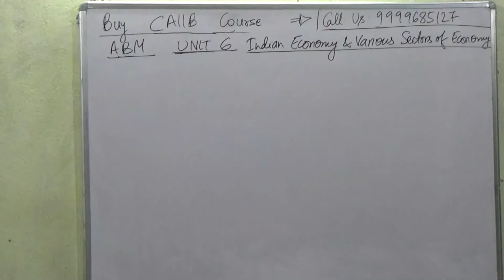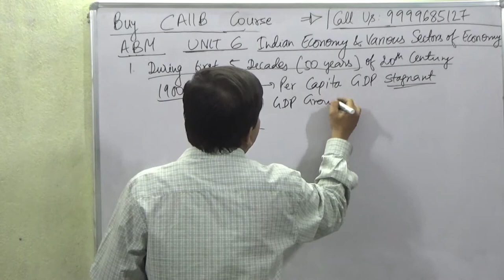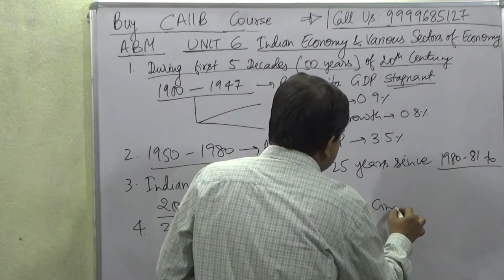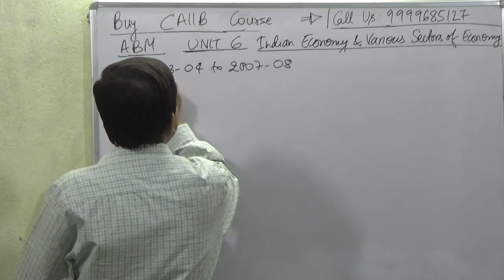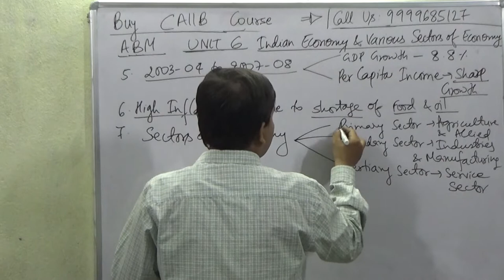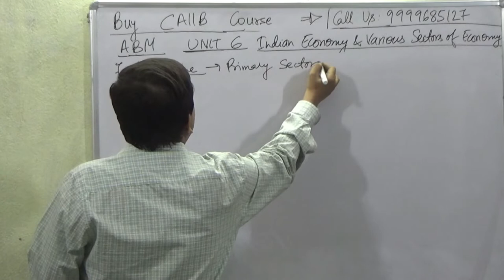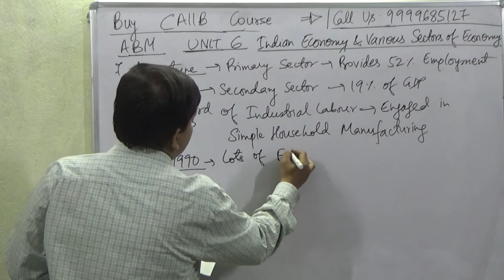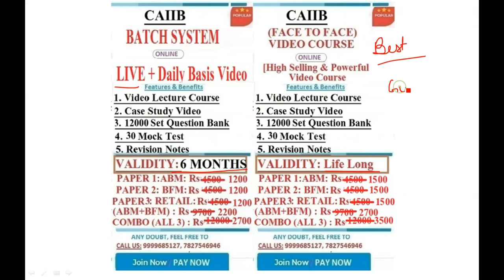CAIIB - ABM - UNIT 6 - INDIAN ECONOMY AND VARIOUS SECTOR OF ECONOMY ADVANCED BANK MANAGEMENT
Buy CAIIB Video Lecture Course Starting With Rs 1200/-